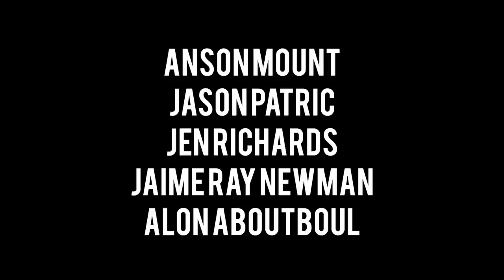MK Ultra Official Trailer (2022) - Anson Mount, Jaime Ray Newman, Jason Patric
Check out the official MK Ultra Trailer starring Anson Mount, Jaime Ray Newman, Jason Patric

UK Release Date: October 7, 2022
Starring: Anson Mount, Jaime Ray Newman, Jason Patric
Directed By: Joseph Sorrentino

Synopsis: Set during the true and unconscionable Central Intelligence Agency MK ULTRA drug experimentations in the early 1960s, MIDNIGHT CLIMAX follows the journey of Ford Strauss, a brilliant psychiatrist, whose moral and scientific boundaries are pushed to the limit as he is recruited to run a subsect of the program in a rural Mississippi Mental Hospital.